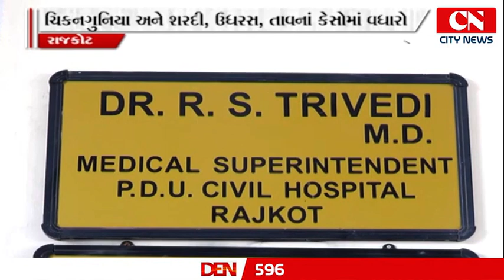તહેવાર ટાણે જ રાજકોટમાં રોગચાળો વકર્યો, સિવિલ હોસ્પિટલમાં શરદી, ઉધરસ, તાવનાં કેસોમાં વધારો